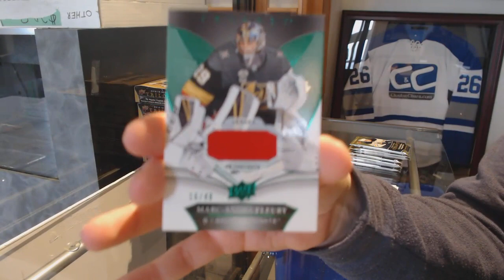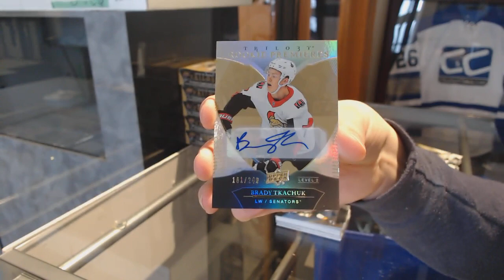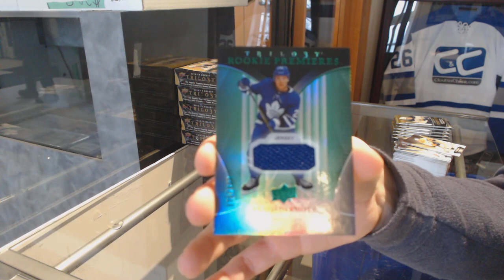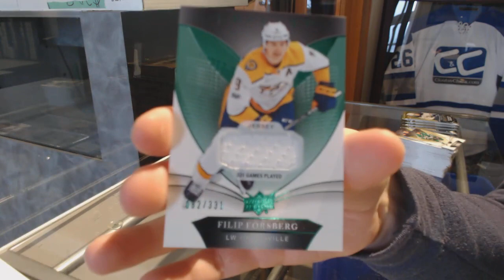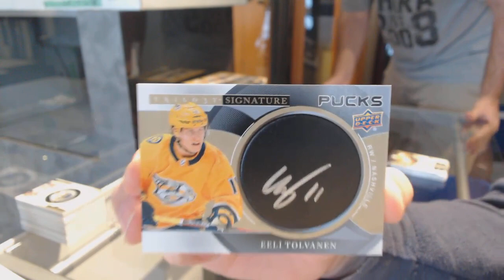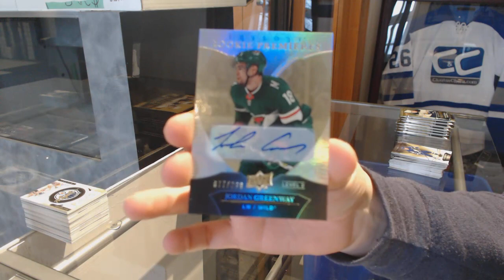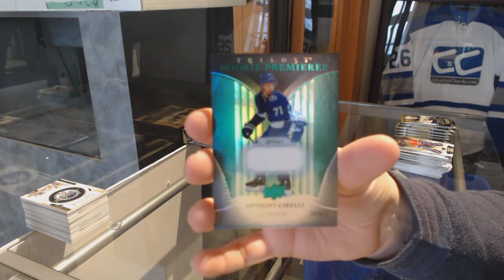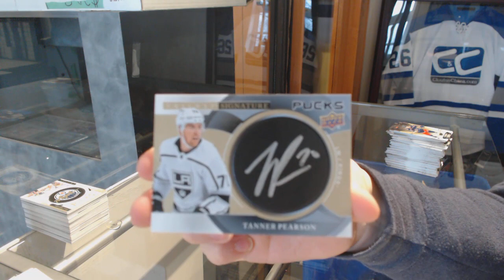18-19 Upper Deck Trilogy Hockey 10 Box Case Break - C&C GB #9264